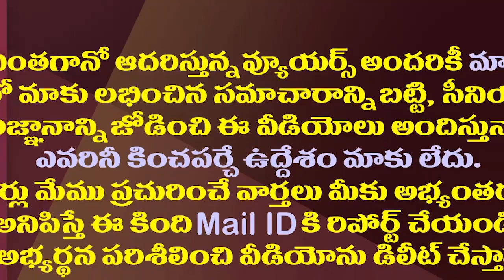ఏపీ సినిమా టికెట్ల అంశంపై స్పందించిన హీరో బాలకృష్ణ l Balakrishna Responds on AP Movie Tickets Issue